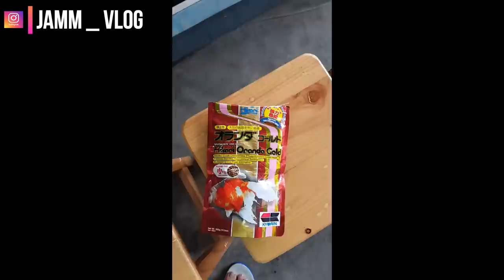UPDATE KOLEKSI IKAN PREDATOR JAMM VLOG -PENGALAMAN MEMELIHARA PIRANHA SARRASALMUS MANUELI DAN CARIBA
Kali ini JAMM VLOG update mengenaik 2 ikan koleksi jamm vlog sudah di pelihara selama 3bulan, saksikan detailnya di video ini